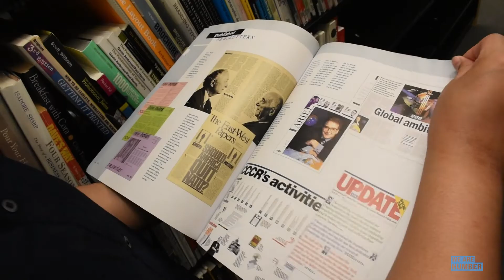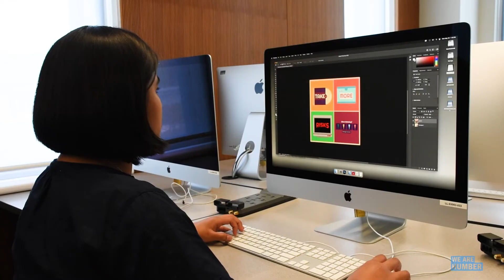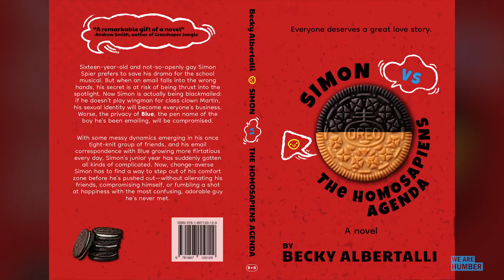Meet Kat, a Media Communications student from the Republic of the Philippines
@humberpoly's two-year Media Communications program is in-demand with aspiring creatives across the globe! Hear about Kat's Humber experience.

Director: Katrina Quitevis
Producers: Jesse Jan Javier and Katrina Quitevis
Videographer/Editor: Jesse Jan Javier
Assistant Editor: Katrina Quitevis

Featuring:
- Katrina Quitevis

Drone Shots: Miguel Barrera

Mentors:
Cathy Bidini and Brian Hastings